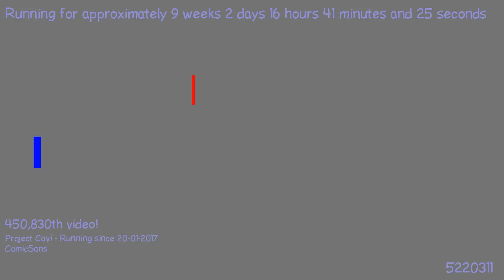1491909831 - Webdriver Cavi - H2